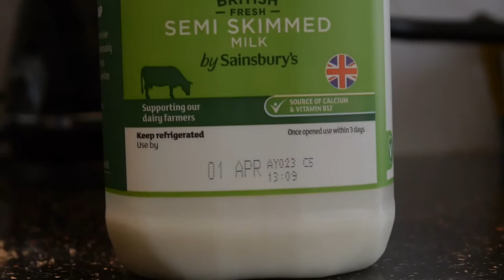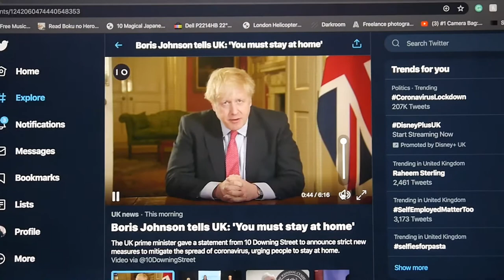How is SELF ISOLATION going to work out for CREATIVES?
Hello, my name is Amari and I am a photographer based in London.
This YouTube Channel will explore how I make my photos and how my life as a young photographer is unique.